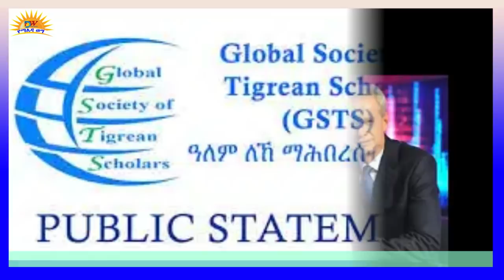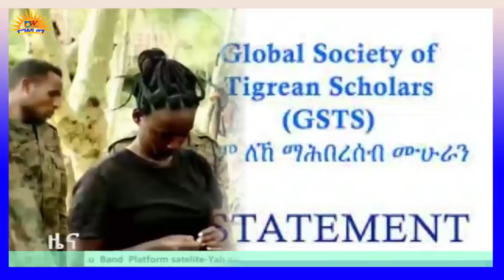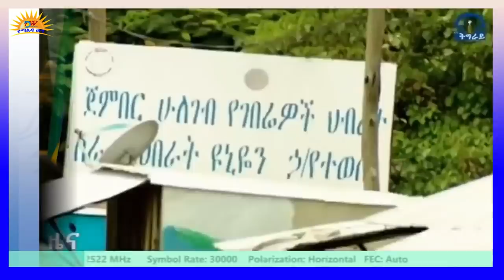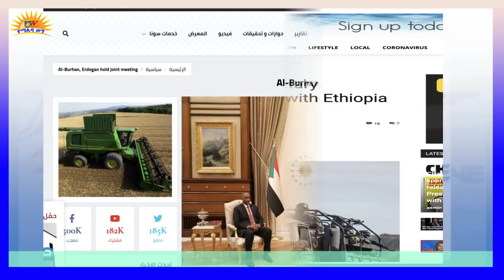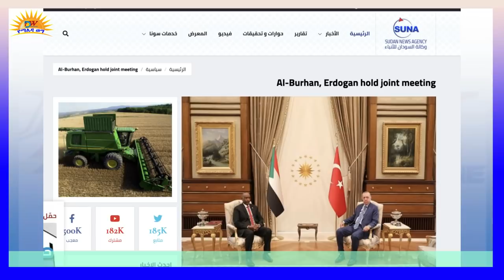የትግራይ ሠራዊት ተጨማሪ ከተሞችን እየተቆጣጠረ ነው፤ጌታቸው ረዳ በHard Talk፤ ወልዲያ መሰከረች፤ ፈረንሳይ አምርራለች፤ሱዳንና ቱርክ+የድሮኗ ጉዳይ